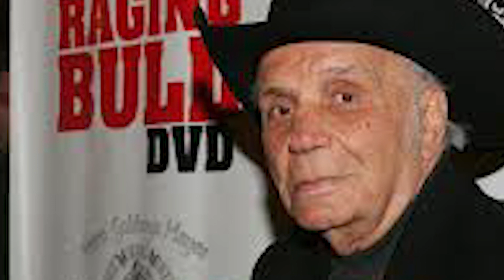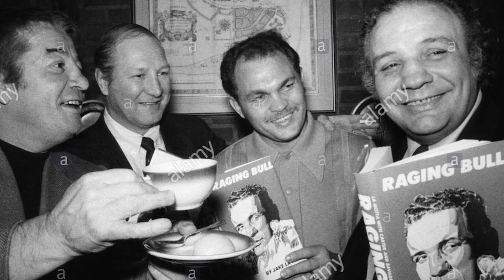The Life and Tragic Ending of Jake LaMotta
Jake LaMotta was born Giacobbe "Jake" LaMotta on July 10, 1922, was born on the Lower East Side of New York City.His mother was born in the United States to Italian immigrants, while his father was an immigrant from Messina, Sicily, who came with family including his brother Joseph. The family lived briefly in Philadelphia before returning to New York and settling in the Bronx.